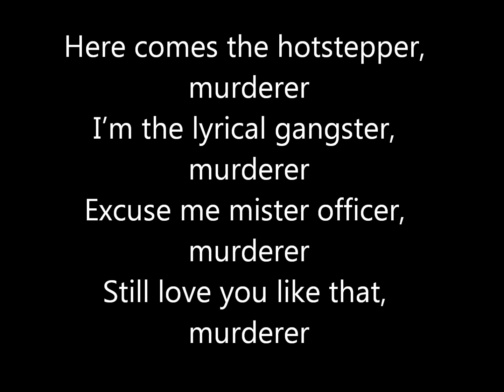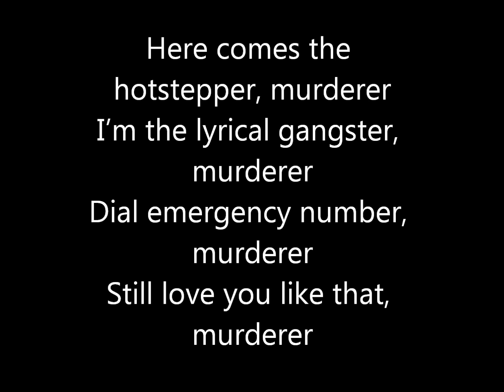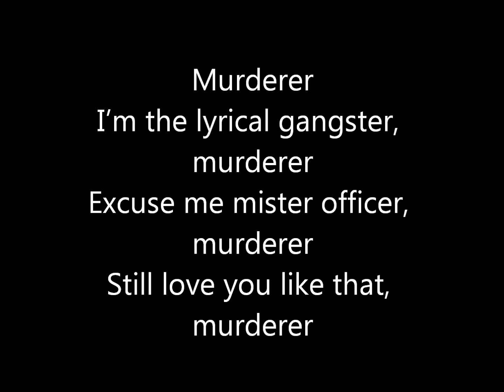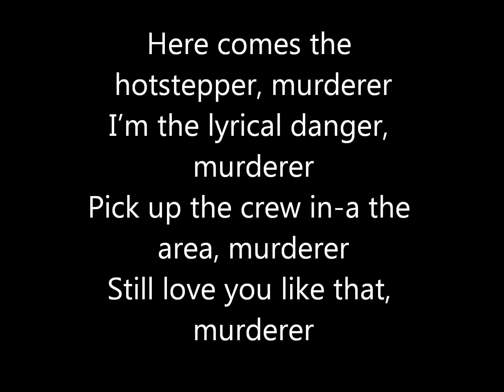Here Comes The Hotstepper With Lyrics